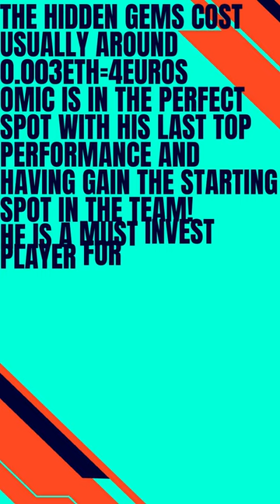SORARE⚽️RoadTo💰2000%PROFIT💰EP.1🇦🇹⚽️ERVIN.OMIC⭐️U20 sorare trade profit bundesliga wonderkid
IF YOUR ARE NEW ON SORARE DONT FORGET TO SIGN UP WITH MY LINK FOR YOUR FREE LIMITED CARD AFTER 5 AUCTION LIMITED CARD WON
FORZA LOTTA VINCERAI NON TI LASCEREMO MAI !! ❤️🖤